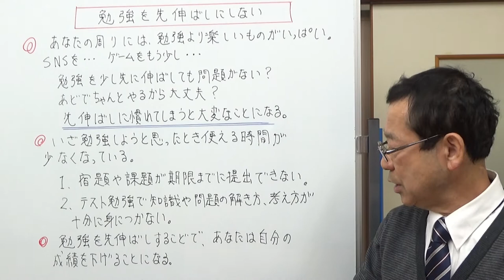勉強を先伸ばししない 【気ままな日記】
勉強を先延ばしにすると、成績が下がってしまいます。
誘惑に負けないで、先に勉強をするという習慣をつけましょう。